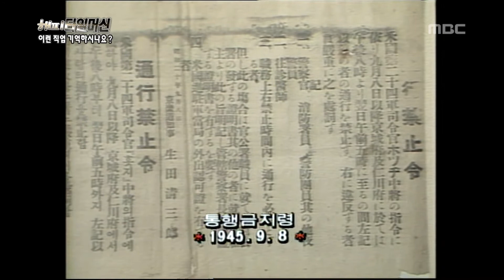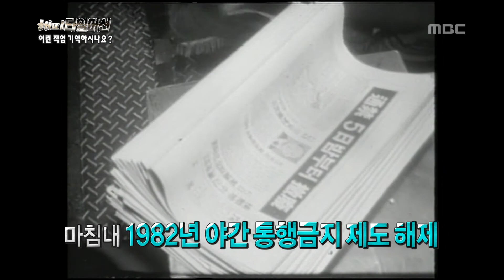Happy Time, Happy Time Machine #13, 해피 타임머신 20140209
방송시간 Sun 오전 08:00~

[해피타임머신] 1992년 드라마 아들과 딸 야경꾼